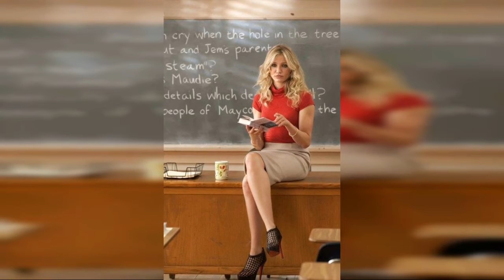33 Celebrities Who Drive Teslas 💚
Tesla is a favorite make of car amongst celebrities who prioritize the environment. The Tesla Model S is an all-electric sedan which won the 2013 "Motor Trend Car of the Year" award. Several famous actors, musicians, and television personalities drive Teslas. This list of celebrities who drive Teslas has been loosely ranked by fame and popularity.Who is the most famous person who drives a Tesla? Cameron Diaz tops our list. The Bad Teacher actress has a black Tesla Model S. George Clooney made headlines when he said that his Tesla Roadster frequently died out, leaving him stuck on the side of the road. Jay Leno has a massive car collection which includes a 2012 Tesla Model S.The Wolf of Wall Street actor Leonardo DiCaprio drives a Tesla Roadster. Million Dollar Baby actor Morgan Freeman drives a red Tesla Model S. Good Will Hunting actor Matt Damon drives a baby blue Tesla Roadster. Driving a green car is one of the ways we can all do a little more, so I'm trying to do that, Damon says. Other celebs who own Tesla cars include Zooey Deschanel, Jennifer Garner, and Will Smith.Would you like to drive a Tesla?
0:00 - Intro
0:00:08 - Ian Somerhalder
0:00:15 - Jay Leno
0:00:24 - Matt Damon
0:00:33 - Steven Spielberg
0:00:42 - Ben Affleck
0:00:49 - Alyson Hannigan
0:00:56 - Leonardo DiCaprio
0:01:10 - Will Smith
0:01:19 - George Clooney
0:01:26 - Demi Moore
0:01:33 - Stephen Colbert
0:01:40 - Jennifer Garner
0:01:47 - Shakira
0:01:54 - Zooey Deschanel
0:02:03 - Adam Carolla
0:02:12 - Cameron Diaz